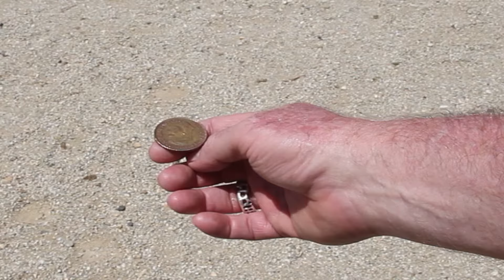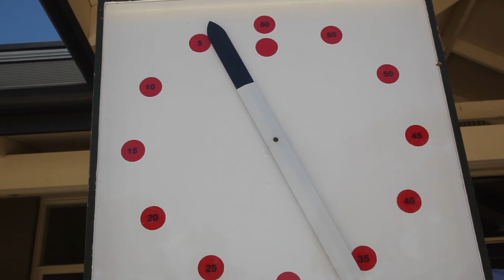How to Play Petanque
Instructional video on how the game of Petanque is played at Camberwell Petanque Club. It's a lot of fun